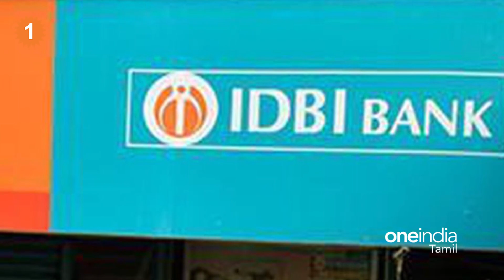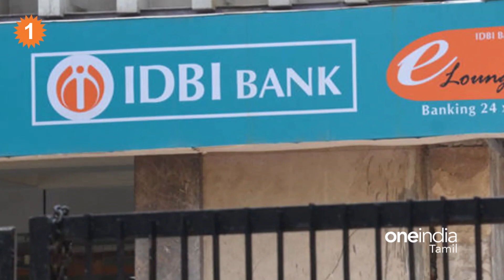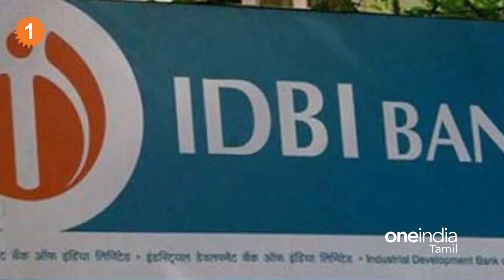PSB Privatisation Bill: என்ன செய்ய போகுது Modi Governement? | *Finance